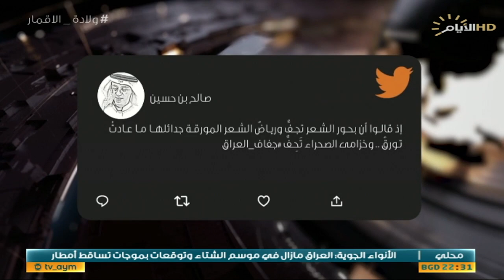حصاد الايام، وزارة الصحة .. مئوية المنجزات النوعية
حصاد_الايام مع بشار الظاهر
الملف الاول :

وزارة الصحة .. مئوية المنجزات النوعية

 قاسم العبودي / محلل سياسي

 د. سيف البدر / المتحدث الرسمي باسم وزارة الصحة

الملف الثاني :

الجفاف يضرب مدن الجنوب

صلاح بوشي :رئيس مركز العراق لشوؤن الاستراتيجية.

جمعه الدراجي :خبير مائي. من ميسان